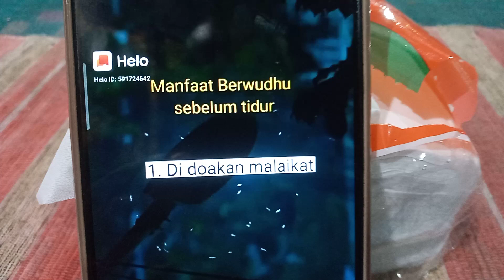subsribe,9 keutamaan WUDU sebelum tidur,mari menjaga wudu di saat mau tidur luar biasa pahalanya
Alhamdulillah dan insyaaALLAH wudu sebelum tidur guna menjaga 9 pahala yg luar biasa